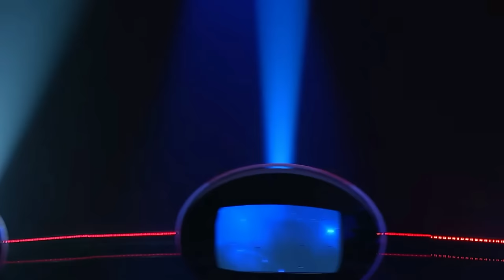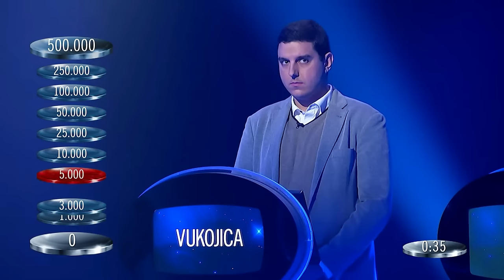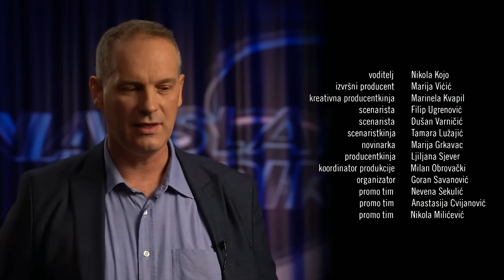KVIZ 🌌 NAJSLABIJA KARIKA - EP 30 | S02 | - VODITELJ - NIKOLA KOJO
ZAPRATI KANAL! 💰🕛
A JA TI SE BRATSKI ODUZIM SVEZIM KLIPOVIMA. 🦈
U videu mozete pogledati o cemu se radi! 🎞
🙌NAJSLABIJA KARIKA 🙌